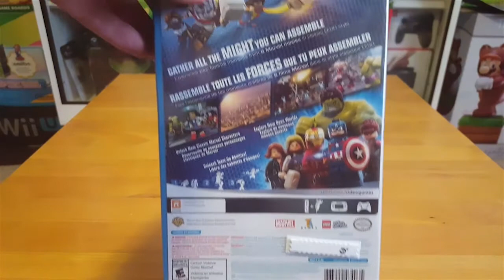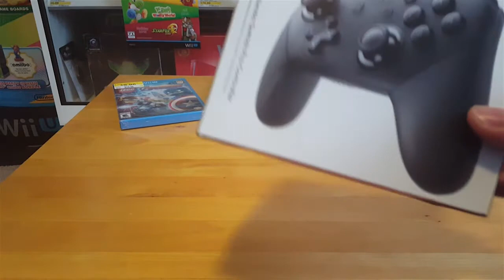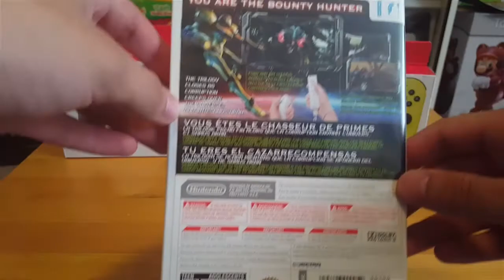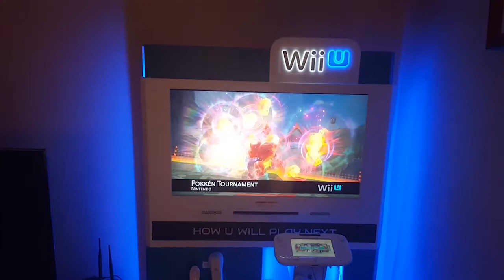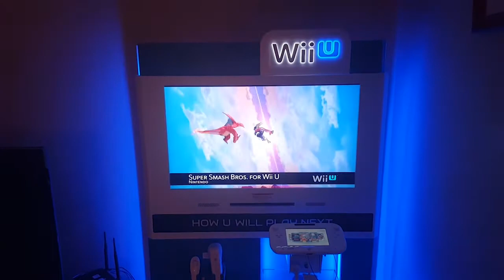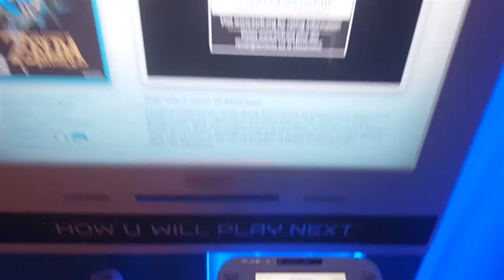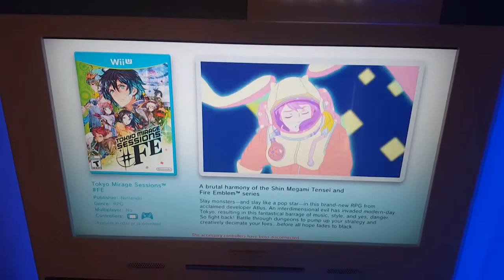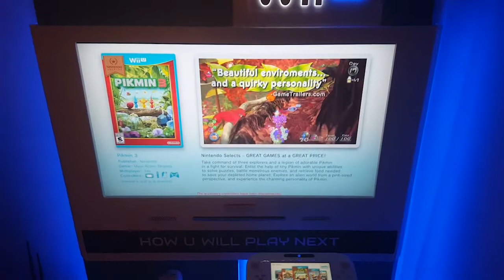What I've Picked Up: Ep. 42 - Wii U Demo Discs & More!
One of my favorites that I've done for this series. Plus, my life-long dream of owning some of these is over!

...until I get more.